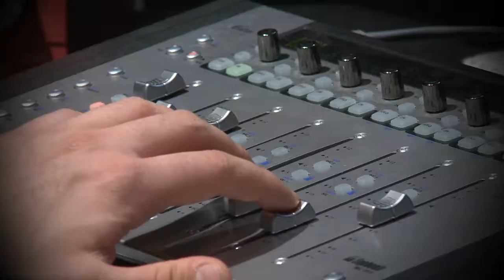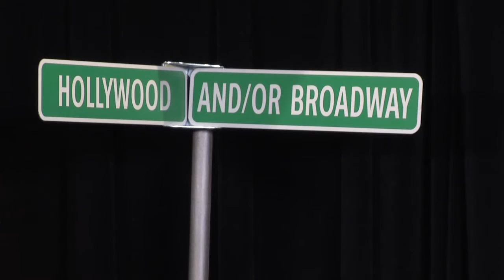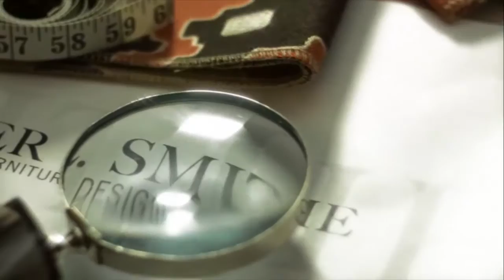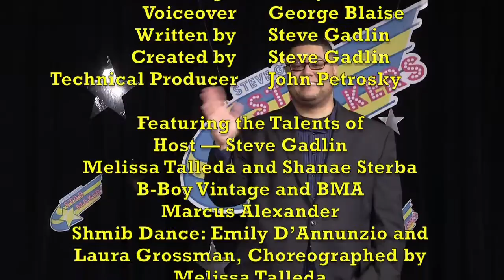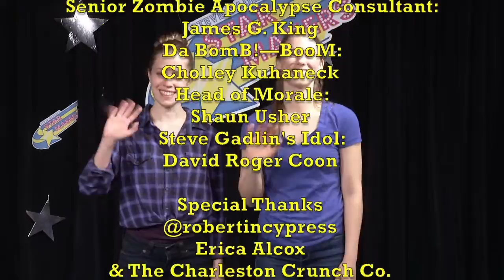Steve Gadlin's Star Makers - Season 2, Episode 23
This episode of Steve Gadlin's Star Makers features unicycle hooping from Melissa Talleda and Shanae Sterba, breakdancing from B-Boy Vintage and BMA, original rapping from Marcus Alexander, and some modern dance from Shmib's Emily D'annunzio and Laura Grossman.